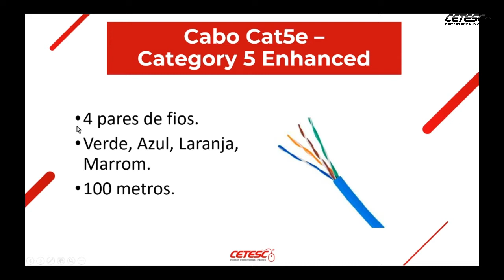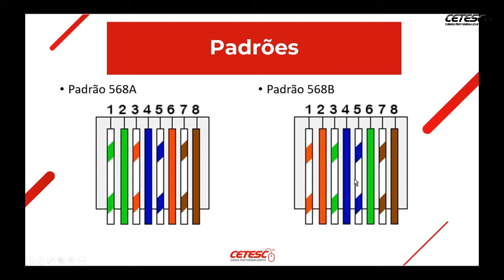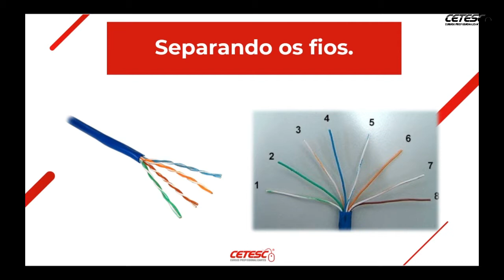Faça sua ponteira de rede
Confira os passos para criar sua ponteira de cabo de rede com o professor Eduardo.

O sucesso é para quem se prepara!